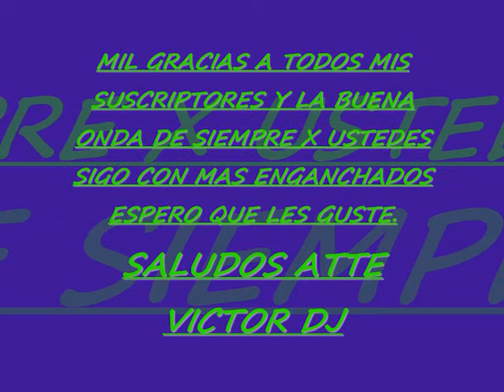NINO ROMAN Y SU GRUPO PASION TROPICAL SUPER ENGANCHADOS